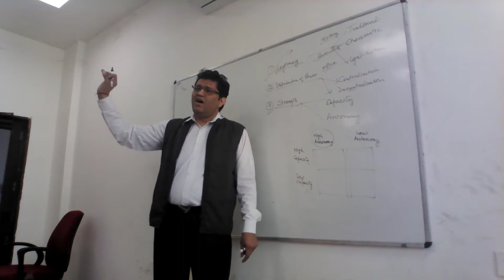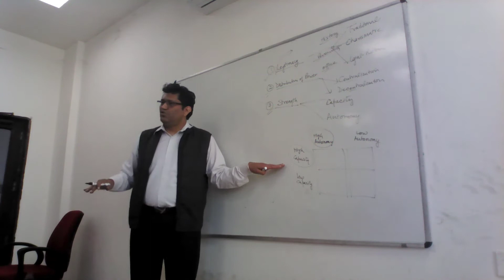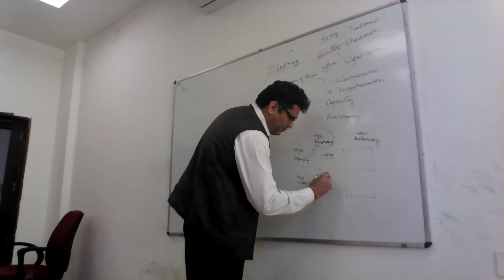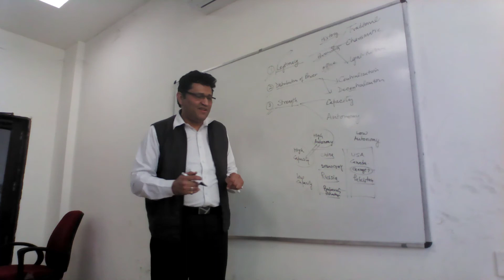Comparing States, Part IV (Remedial Class for Hindi Medium Students)| Chanchal Kumar Sharma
Classroom Lecture: Comparative Politics
Comparing States -IV
(Special Remedial Class for Hindi Medium Students)

Chanchal Kumar Sharma